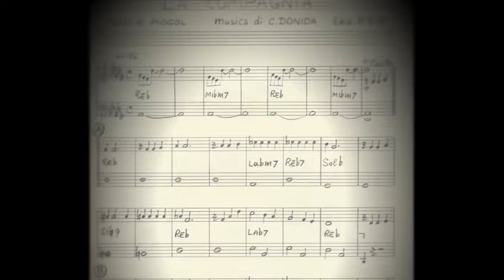AUDIZIONI VII EDIZIONE PREMIO DONIDA - CALTANISSETTA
Audizioni Premio Donida Settima Edizione - Caltanissetta , 14 Novembre 2015 .